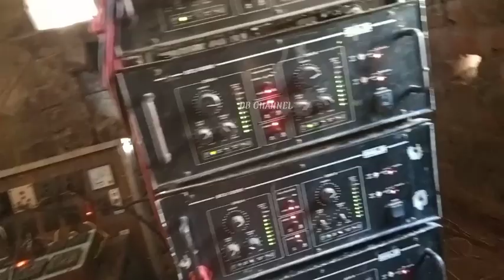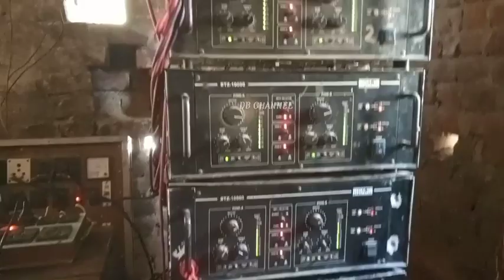Buddhadeb sound||বুদ্ধদেব সাউন্ড 4পিস ছয় চালতাকোন্দা কালি পূজা উপলক্ষে||অপারেটর 💯বিকাশ ||DJ Dinu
Buddhadeb sound
Buddhadeb sound Vs Rajlaxmi
Buddhadeb sound Vs Maa rakshakali
Buddhadeb sound Vs Rahul sound 👉 Competition video Coming soon